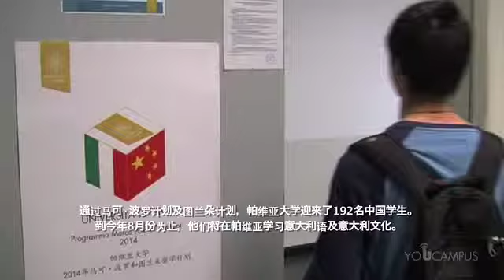帕维亚大学里的中国